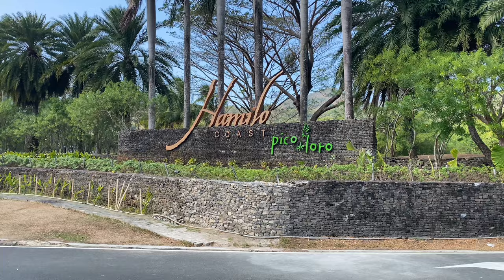Pico De Loro campsite | Car camping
Come along with me while I visit one of the famous place in Ternate. Hamilton by Pico de Loro is a beach club but the exciting part is they now accommodate campers - they recently opened a campsite!

Happy Camping!

Camping gears:
KZM Aster Dome Neo Tent
Cargo Foldable Camping Chair
Naturehike Lantern
Naturehike Folding Steel Table
Claymore Selene Lamp
Claymore Tripod for lamp
Thor Storage Box 50L
Blackdog Comforter
Blackdog Water Container 10L
Haixfire LED Camping Lantern 7800MA
Widesea Camping Outdoor Hammer

Car camping
Camping
Glamping
Solo camping
Campinas
Adventure
Outdoor

Campsite in cavite
Campsite in ternate cavite
Campsite in ternate
Campsite of pico de loro
Camping with beach view
Camping with beach front
New campsite
Campsite sa cavite
Campsite sa ternate cavite
Campsite sa ternate
Campsite ng pico de loro
Pico de loro campsite
Pico de loro camping
Bagong campsite